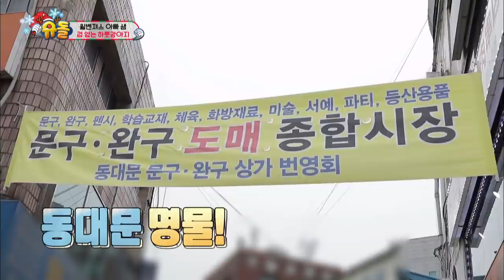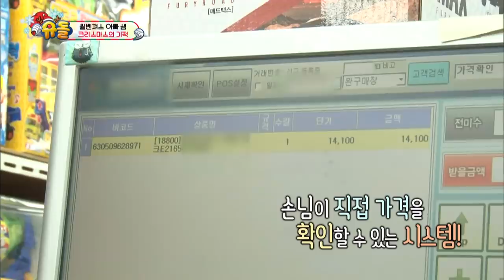William, why are you pouting?? [The Return of Superman/2018.12.30]